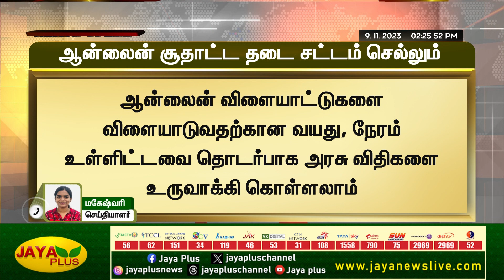BREAKING |ஆன்லைன் சூதாட்ட தடை சட்டம் செல்லும் - சென்னை உயர்நீதிமன்றம் | Online Game | Jaya Plus